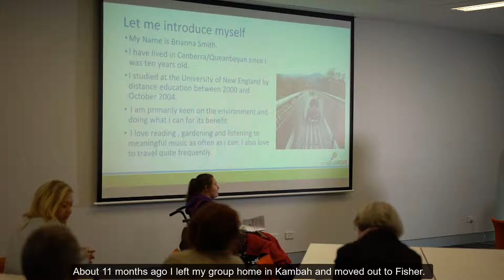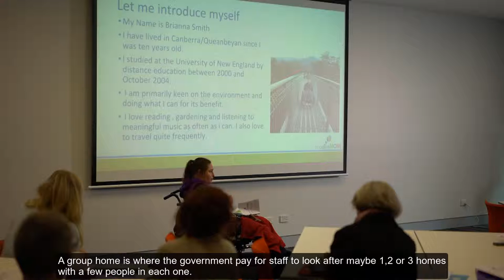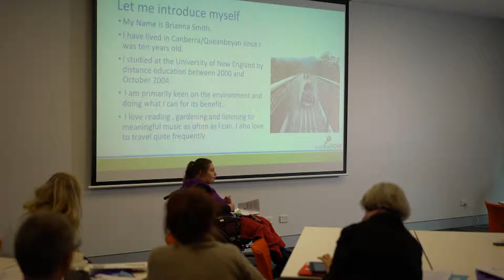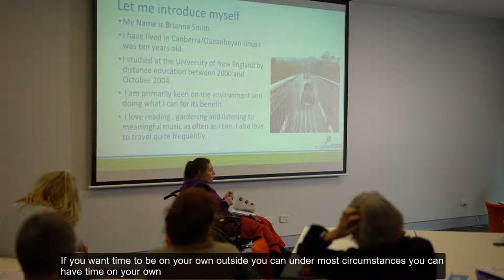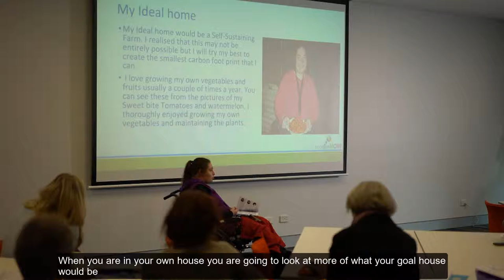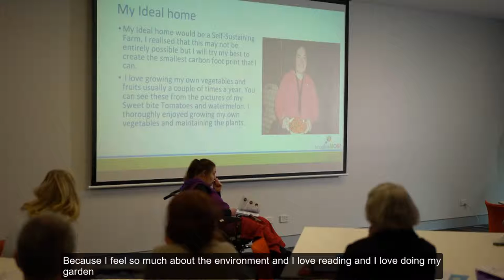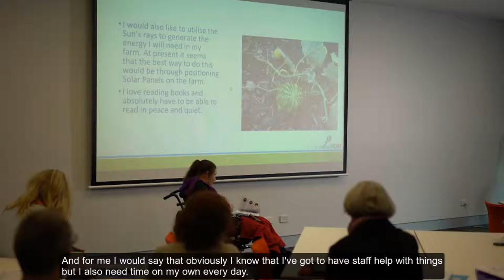Brianna Smith I got out of the group home